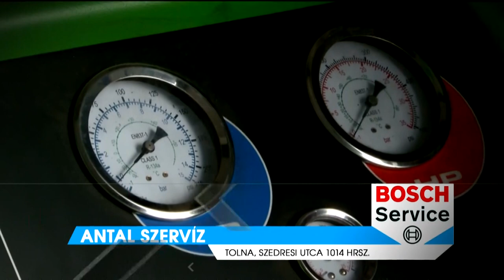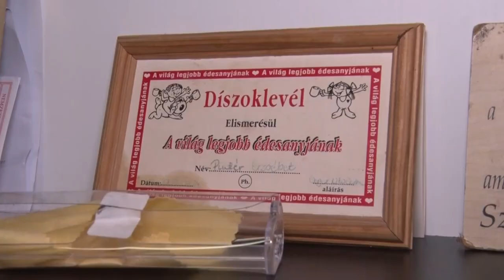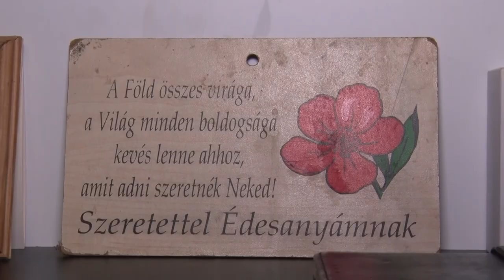Thelena Magazin - 2023.05.17.